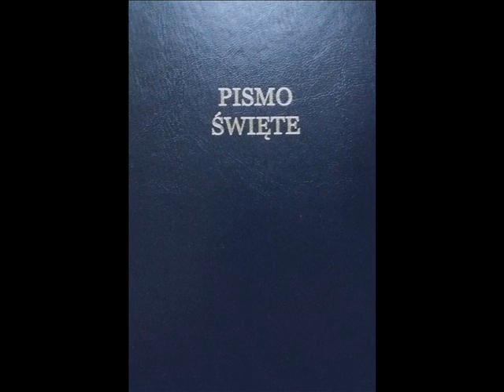Świadectwo - Niepotrzebny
Całe Pismo jest natchnione przez Boga i pożyteczne do nauki, do strofowania, do poprawiania, do wychowywania w sprawiedliwości;
II Tymoteusza 3,16